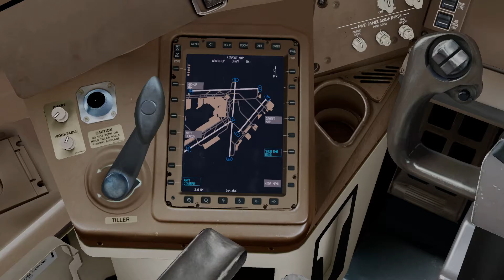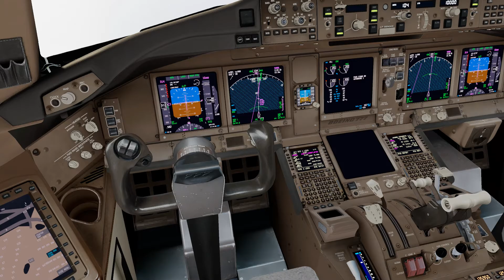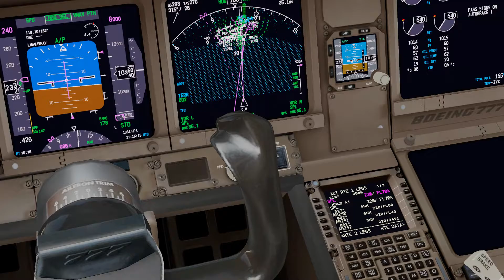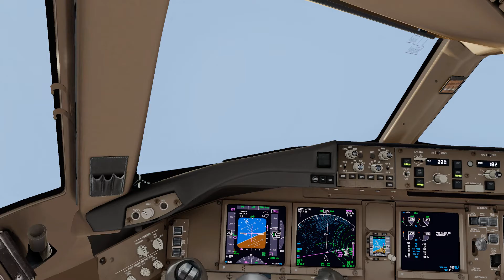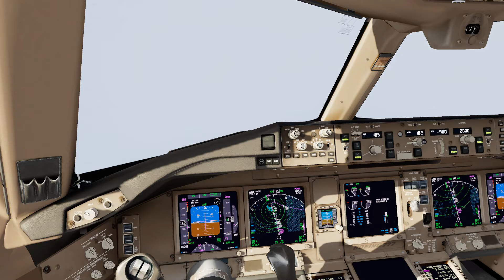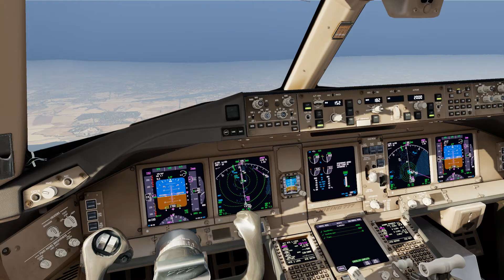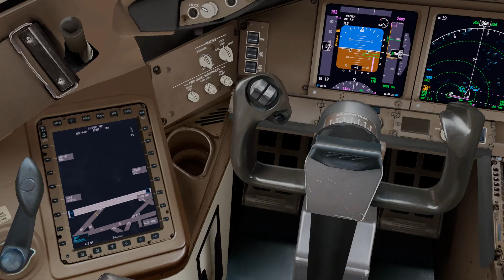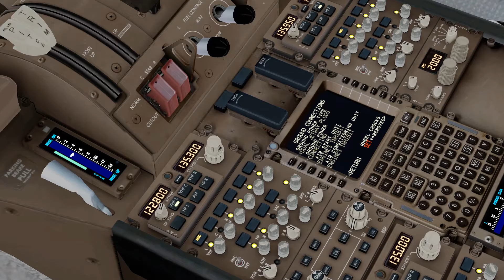JAYWest 005 | Schiphol Arrival | 1st Time Long Haul on P3D v5.2 | KLAX - EHAM